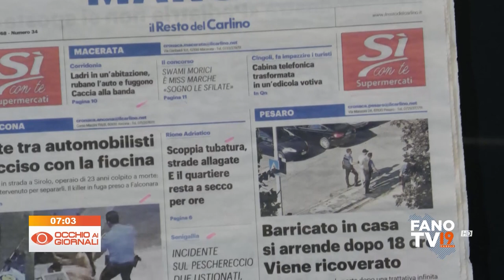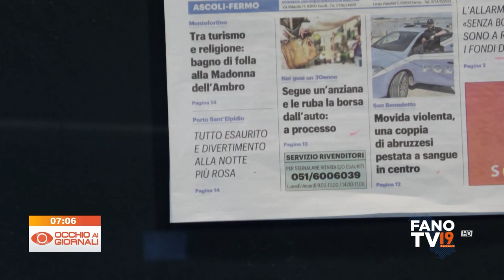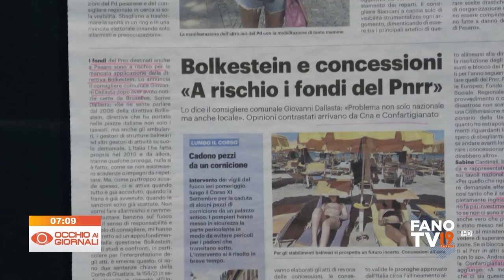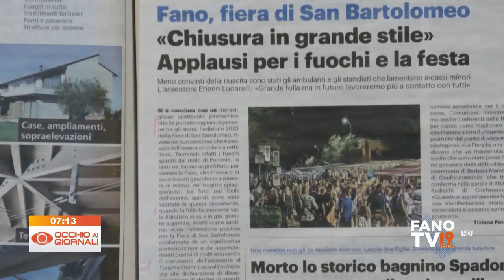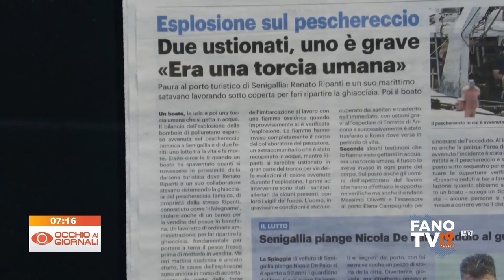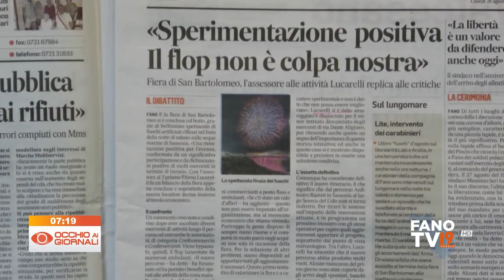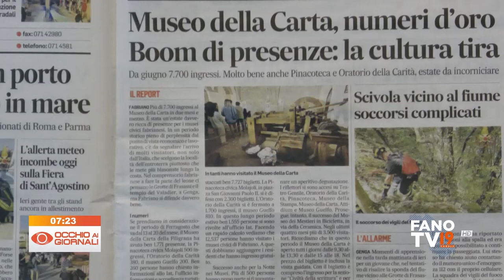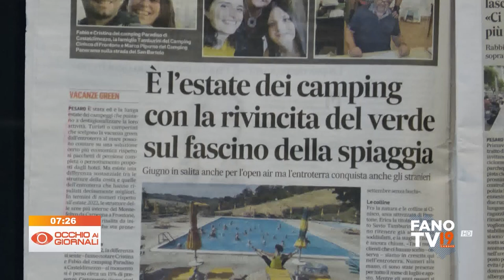Occhio ai Giornali 28 agosto 2023